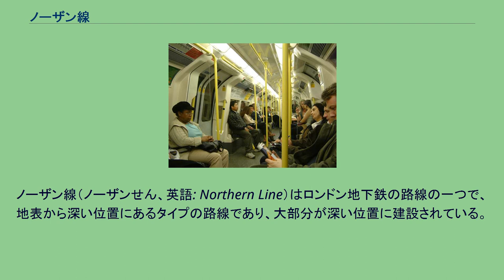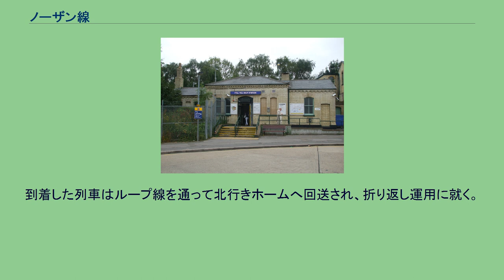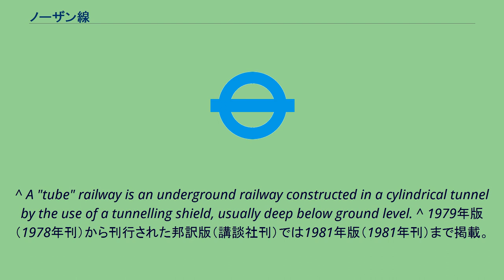ノーザン線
ノーザン線（ノーザンせん、英語: Northern Line）はロンドン地下鉄の路線の一つで、地表から深い位置にあるタイプの路線であり、大部分が深い位置に建設されている。
1年につき約2億673万4000人もの乗客を運び、この数はロンドン地下鉄ネットワーク（地下交通網）上では最も需要が多く、最も混雑する路線でもある。
また、直訳すると『北の路線』になるが、その名前に反して最も南方向へ輸送できる路線であり、テムズ川の南にある29のロンドン地下鉄の駅のうち16の駅に停車している。
1890年に開業、全長は58kmで50の駅があり、そのうち36の駅は地下にある。
ロンドン地下鉄路線図上では黒色に着色されている。
(また、ウェスト・エンド支線として知られている。
) この支線の南行きの列車は日中ケニントン駅止まりとなる。
到着した列車はループ線を通って北行きホームへ回送され、折り返し運用に就く。
なお、2021年にはバタシー方面へ延伸開業する予定となっている。
(また、シティ支線として知られている。
) モーデンからバンクを経てイースト・フィンチリーまでの27.8kmの区間でトンネルが連続しており、この区間の全通当時は「世界最長の（連続した）地下鉄トンネル」で、ギネスブックにも「最長の地下鉄トンネル」として掲載されていた。
1978年にモスクワ地下鉄カレーシュスコ=リースシュカヤ線（6号線）が延伸してベリャーエボ（Belyayevo）からメドベトコボ（Medvedkovo）までの約30.8kmが連続したトンネルとなり、記録を破られた。
^ A "tube" railway is an underground railway constructed in a cylindrical tunnel by the use of a tunnelling shield, usually deep below ground level. ^ 1979年版（1978年刊）から刊行された邦訳版（講談社刊）では1981年版（1981年刊）まで掲載。